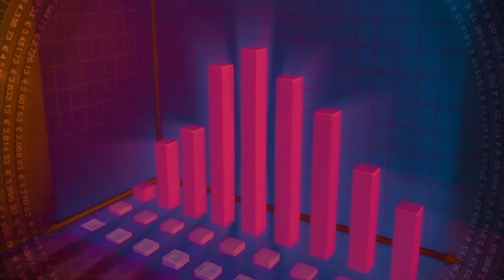This is why supercar prices can only go up! | Opinion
OK, this is new for me. Giving my honest opinion is not something I would easily do, but I thought this is a good moment to share you my opinion on supercar prices.

People around me keep telling me that in 10 years I am not allowed to drive my Ferrari anymore. I don't believe it, that's why I gave it a good thought.

I bought my Ferrari 1980 308 GTSi back in 2012 and have been in love with it ever since. I knew that after 40 years and 200k km’s the car would need some TLC, but never thought I would go this far. When she broke down in 2018 I send the engine and gearbox to a dealer for a rebuild. Soon I decided that this would be a good time to get rid of the rusty areas. One thing led to another and now it’s almost a complete overhaul.

In the beginning of 2020 I decided I needed some extra motivation to finish my Ferrari 308 GTSi project. I started this YouTube channel to find people who are interested in this kind of projects and force myself to make progress. It worked!

And finally, if you are in need of a mancave, girlcave or a supercool office space go visit Mister Caveman!

See you soon driving the Dutch roads!